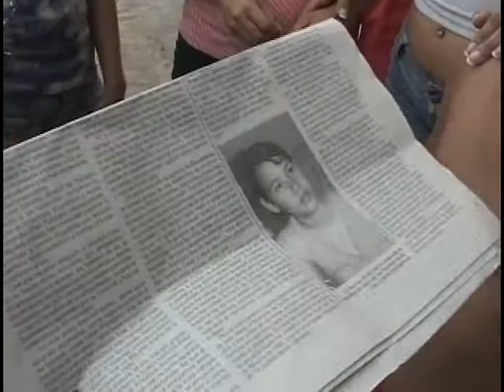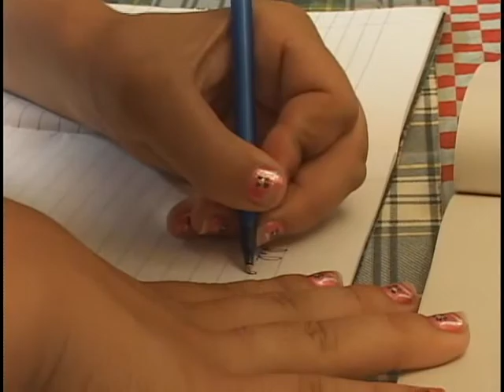Niña de Zaza del Medio gana el Concurso Nacional "Sabe más quien lee más"